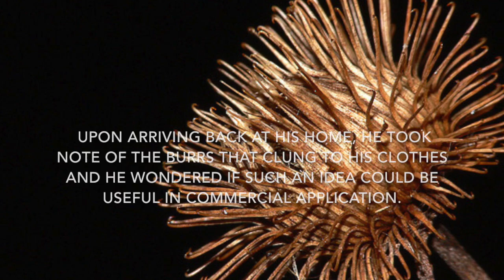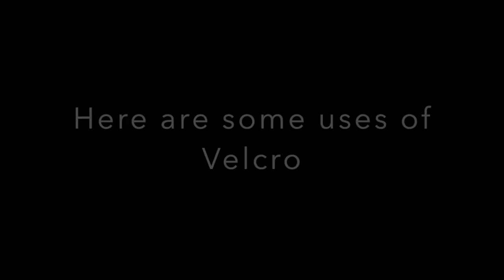How Was Velcro Discovered | documentary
De Mestral gave the name Velcro, a portmanteau of the French words velour ("velvet") and crochet ("hook"), to his invention as well as his company, which continues to manufacture and market the fastening system.
The VELCRO® brand of hook and loop was invented by a man named George de Mestral in the 1940's while hunting in the Jura mountains in Switzerland. Mr. de Mestral, a Swiss engineer, realized that the tiny hooks of the cockle-burs were stuck on his pants and in his dog's fur and wondered how they attached themselves.